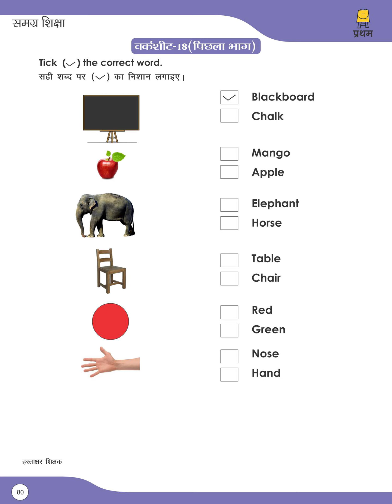Class 1 english Worksheet 18 part 2